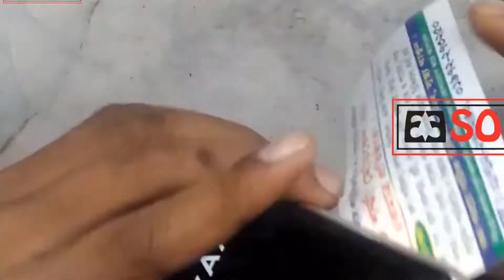How to Open Samsung A7 (A710) Back Cover || A7 (A710) Back Panel Disassembly || Take apart Tutorial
In this video i'll show How to Open Samsung A7 (A710) Back Cover